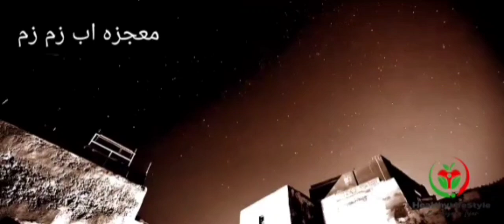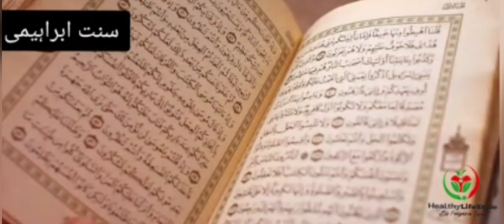Moujza Abb e Zamzam, Rukn e Rami & Sunnat e Ibrahimi history